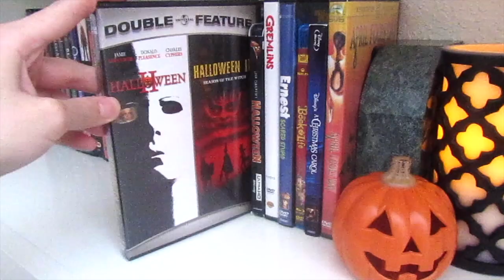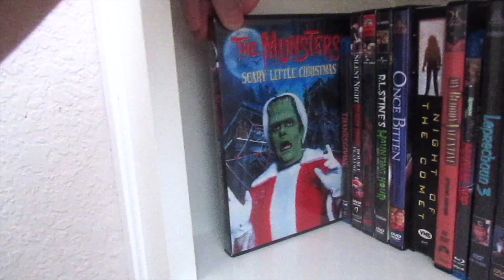Holiday Horror Films VHS, DVD, Blu-Ray & 4K Collection | SCARETOBER 2024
In this frightening video to celebrate 6 months till Halloween i’ll be showing you all my Holiday Horror Films Collection as well as some nostalgic commercials. Hope you all enjoy the video, I know I sure did.

This video is intended for ages 18+